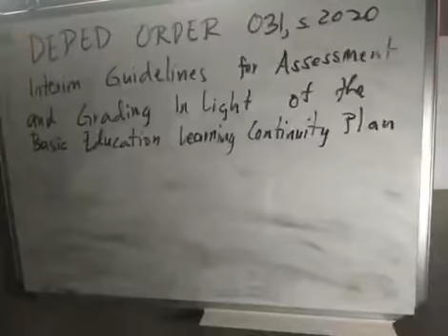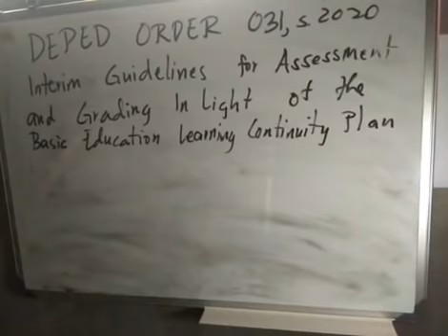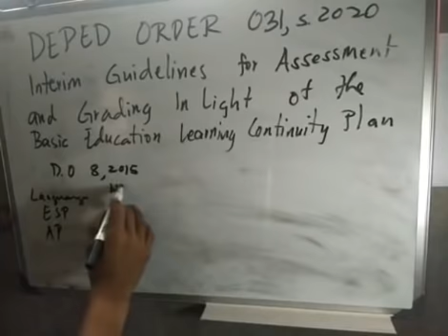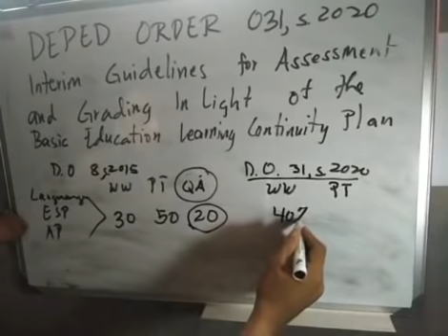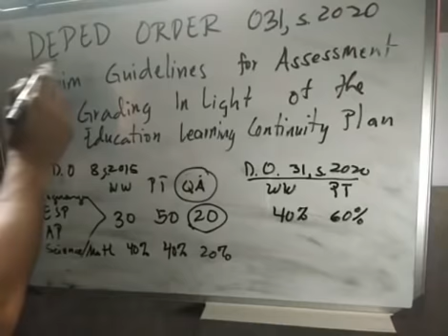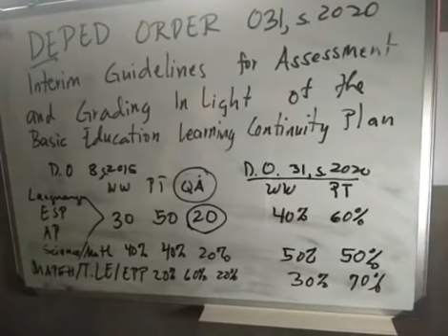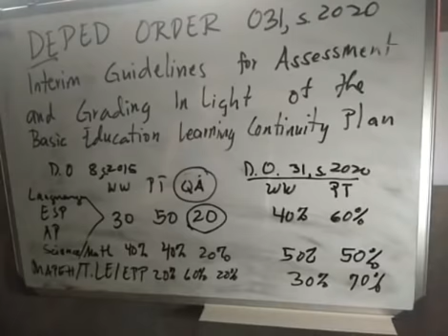Deped Order No. 31, s. 2020 New Grading System with E-Class Record Template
Updated!

Maging Handa!

Maaari na po ninyong i-download
ang mga Summative Tests
for the Second Quarter
FOR FREE.

Wala pong bayad.
Magtulungan po tayo

Kumpleto na po yan.

Sana po makatulong.